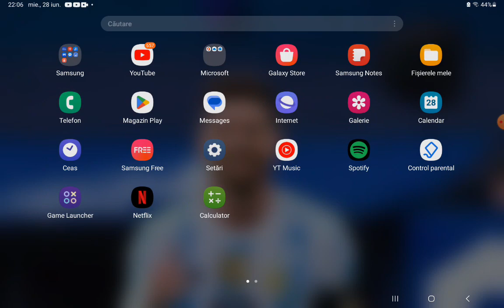sa încheiat saria de fotbal manager dar nu fiți triști